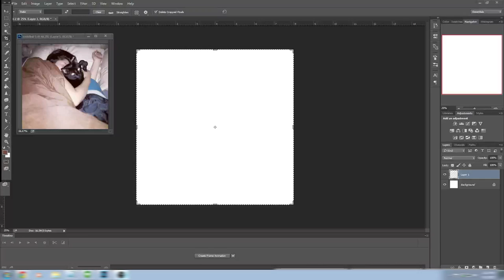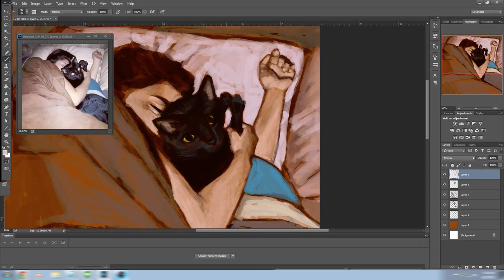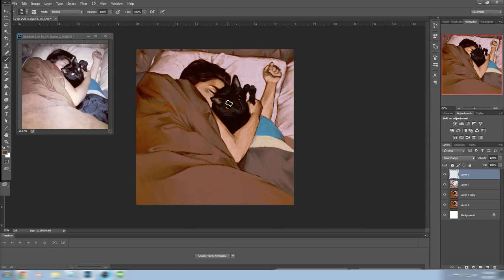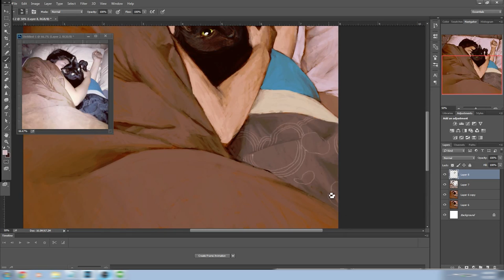Watch Me Draw: Daily Self Portrait #193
Here's my self portrait for 9-1-15~

I've been requested to include my cat, and I wanted to do a little more then just my face, so I chose a reference picture with a lot more interesting things going on! Yay fabric folds!

“You Won’t Believe What Happens Next” (by Quiet Music for Tiny Robots)